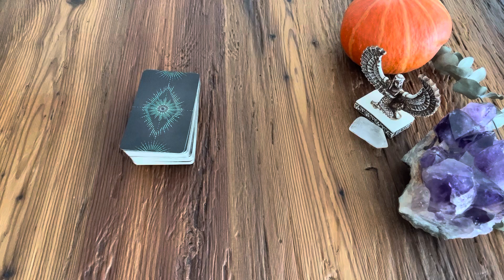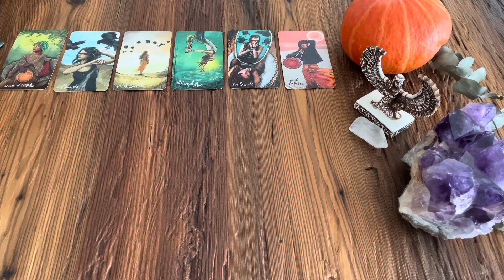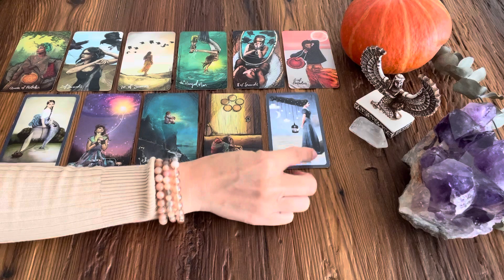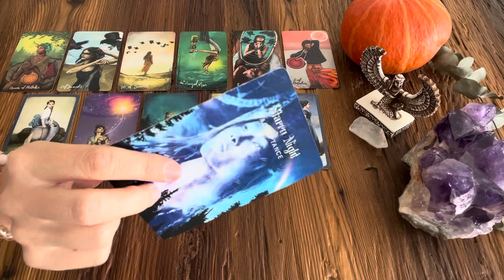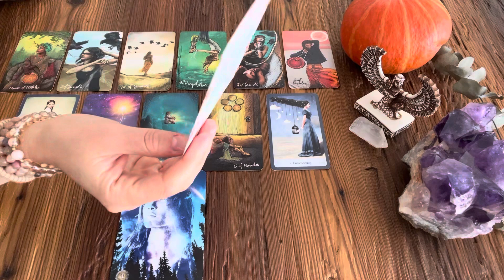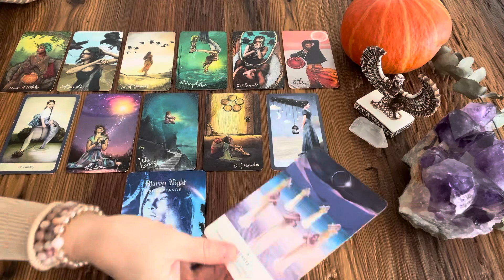JUNGFRAU ✦ OKTOBER | So viel los in DIR | Eine Lösung gibt es! | Entscheidung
Ich benutze folgende Karten:
Denise Linn: The Sacred Forest Oracle
Chris Anne: The Light Seer Tarot
Alexander Glück: Ur-Lenormand
Catrin Welz - Mystische Momente Orakel
Rebecca Campbell/ Danielle Noel: Work Your Light Orakelkarten

TAROT

MEDITATION

ENERGIEARBEIT